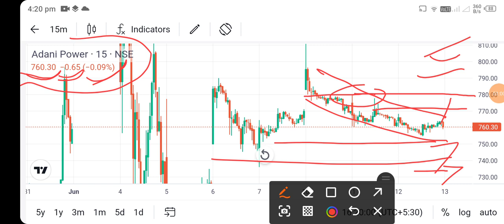adani power share news l adani power share latest news l adani power share price today